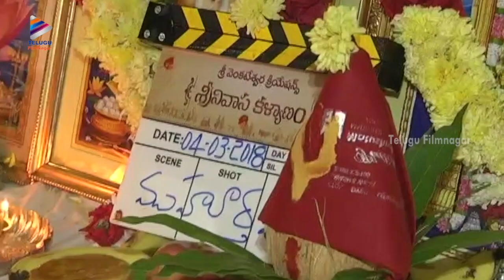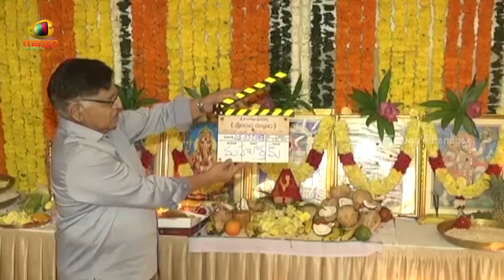Srinivasa Kalyanam Movie Launch | Nithiin | Raashi Khanna | Mickey J Meyer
Srinivasa Kalyanam Latest 2018 Telugu Movie Launch on Telugu FilmNagar. SrinivasaKalyanam movie ft. Nithin / Nithiin, Raashi Khanna & Nanditha Swetha. Directed by Vegesna Satish. Music by Mickey J Meyer and produced by Dil Raju under Sri Venkateswara Creations.

On the other hand, Nithin’s ‘Chal Mohan Ranga’ is all set for release on 5th April, 2018. The film’s two songs have been received well from Audience. The movie is produced by Pawan Kalyan directed by Krishna Chaitanya and story was given by Trivikram Srinivas.

What If TOUCH CHESI CHUDU Had JAWAAN Title Track?